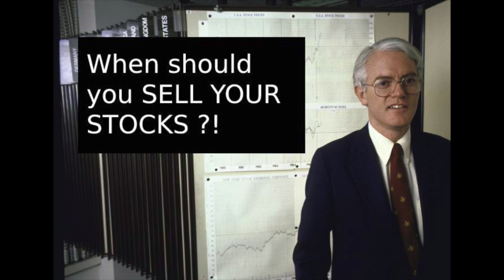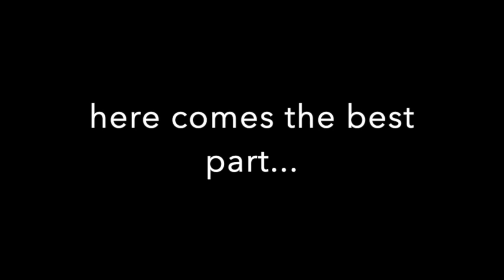When should you sell your Stocks ?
When should you sell your Stocks. A lot is being said about which Stocks to buy and when but hardly anybody ever talks about selling Stocks. I found an old Interview with peter Lynch that I wanted to share with you today where he discusses the Question when to sell a Stock.